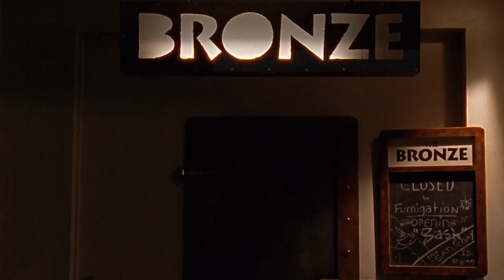The BTVS Twisted Guide - Episode 7: Angel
In this episode we look at Angel and the development of his relationship with Buffy.